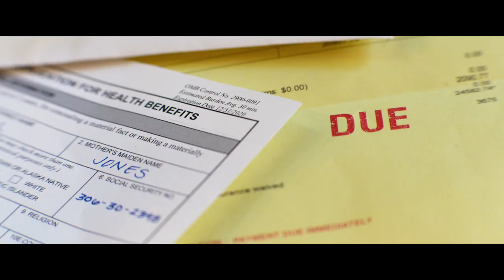AMBULANCE (2022) - Official Trailer | 17 Mar 2022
But when their getaway goes spectacularly wrong, the desperate brothers hijack an ambulance with a wounded cop clinging to life and ace EMT Cam Thompson (Eiza Gonzalez, Fast & Furious Presents: Hobbs & Shaw, Baby Driver) onboard. In a high-speed pursuit that never stops, Will and Danny must evade a massive, city-wide law enforcement response, keep their hostages alive, and somehow try not to kill each other, all while executing the most insane escape L.A. has ever seen.

AMBULANCE opens in Cathay Cineplexes 17 Mar 2022.